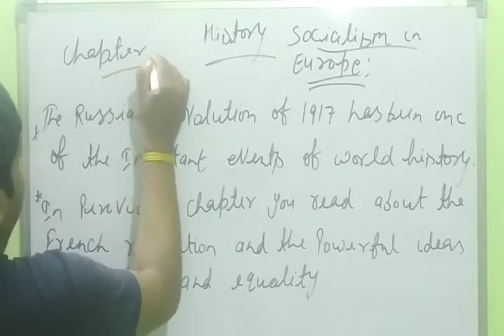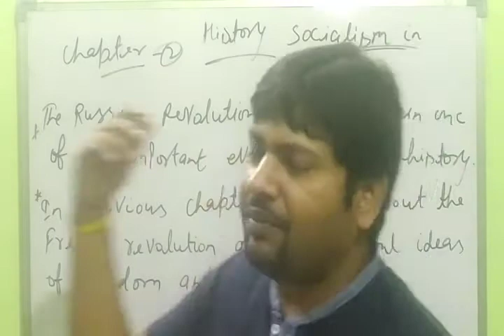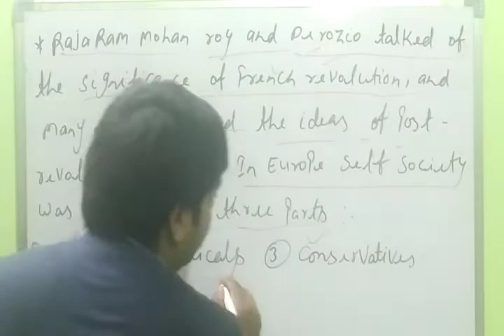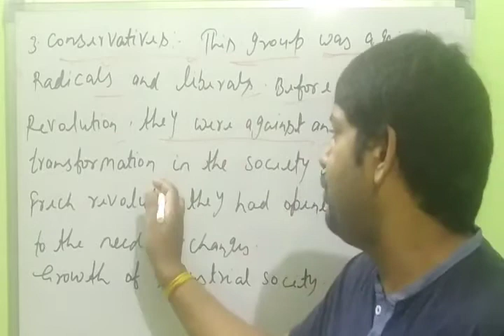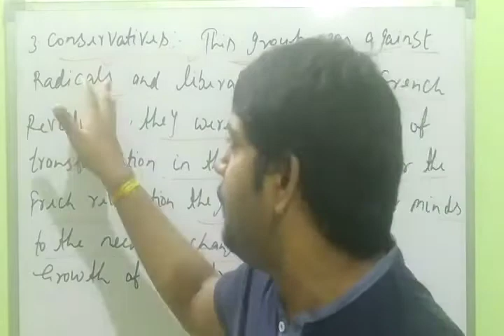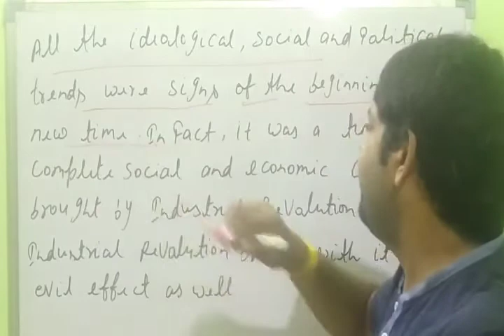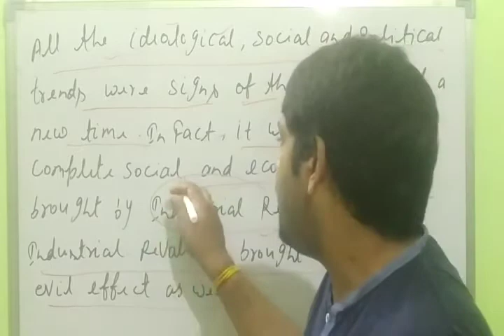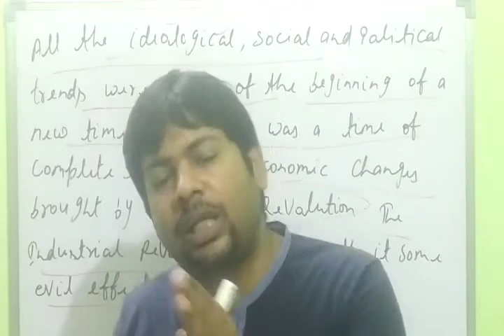SOCIALISM IN EUROPE, . THE RUSSIAN REVOLUTION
NCERT HISTORY CLASS 9TH